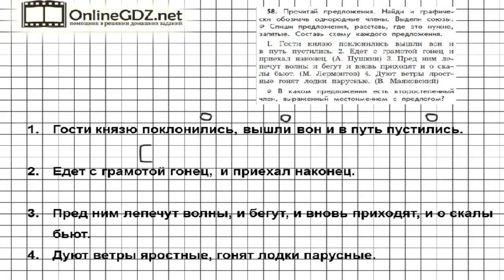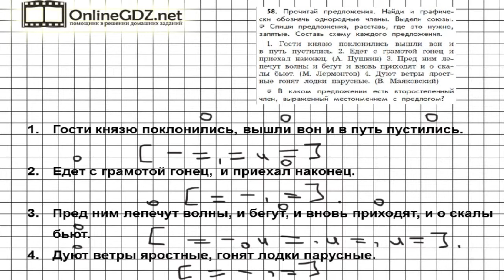Упражнение 58 — Русский язык 4 класс (Бунеев Р.Н., Бунеева Е.В., Пронина О.В.) Часть 1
Для выполнения задания из 58 упражнения вам нужно прочитать предложения, найти и графически обозначить однородные члены, выделить союзы. Если хотите сэкономить время на выполнение задания, воспользуйтесь видео-решением, которое мы предоставили для Вас.